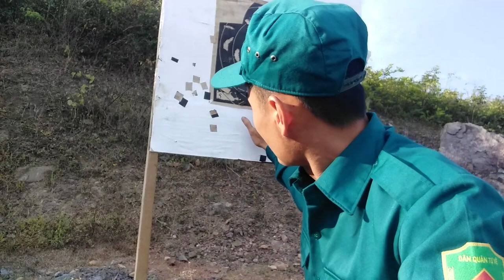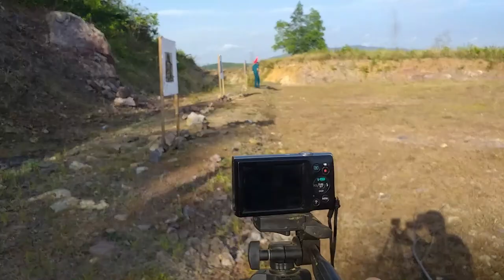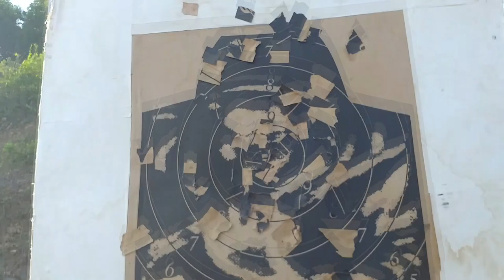Nữ Dân Quân Lần đầu bắn súng Dân Quân CHính Quy- Bắn đạn thật